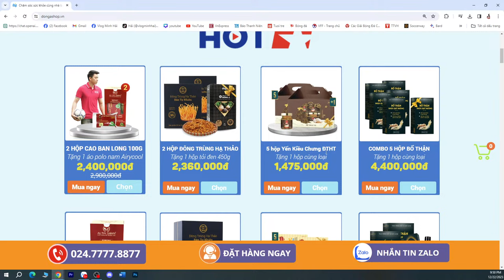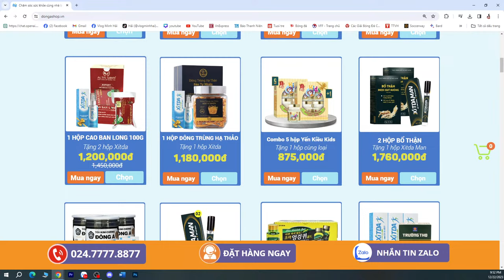CAHN - Bùi Hoàng Việt Anh - HLV Gong Oh Kyun - HLV Popov & HLV Lê Huỳnh Đức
CAHN thất bại, Bùi Hoàng Việt Anh vừa là người hùng vừa là tội đồ - HLV Gong Oh Kyun có thể sẽ mất ghế - HLV Popov nói HLV Lê Huỳnh Đức có thể vô địch V-League mùa này. Hãy cùng nói về CAHN thua sốc, Bùi Hoàng Việt Anh - HLV Gong Oh Kyun - HLV Popov & HLV Lê Huỳnh Đức nha